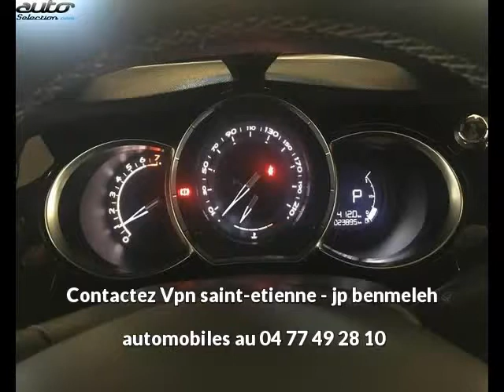Ds ds3 occasion visible à Saint-etienne présentée par Vpn saint-etienne - jp benmeleh automobiles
Cette Ds ds3 occasion disponible à Saint-etienne dans le 42 est mise en vente par Vpn saint-etienne - jp benmeleh automobiles - 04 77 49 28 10 - tous les détails sont